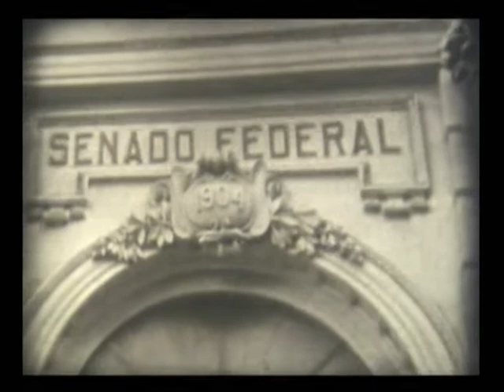o outro lado do rio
The present movie is a kind of remake or a sequence of the previous one published. In that case it should be named “Carlos & Olga II”. Actually, I named it “o outro lado do rio” (the other side of rio (river)). The following remarks may explain this title.
In addition to the material already shown  before, there was a separate small reel documenting Pisti and Olga's honeymoon filmed in color. Unfortunately , time was cruel to this particular film wearing off the celluloid in many parts.
However, I had found a black and white movie documenting Rio filmed in 1948. Pisti had been there after attending a prestigious medical congress where he was invited to present his doctorate thesis. This film had two parts. In the first some buildings are shown, the first among them the Osvaldo Cruz Institute (Manguinhos) with its moresque façade where high level of biomedical research is undertaken since the nineteeth century. The second part is a poetic view of the Paquetá island. Pisti must have fallen in love with the place and its community. He appears to be longing for a love affair which would include marriage and children. The sequences are all very beautiful. He took his new wife there perhaps to make come true what he longed for around there three years before. Therefore, I decided to edit the old film together with the spared sequences of the color film. I hope the result is satisfactory. Pisti was a real talented film maker in my opinion. It is a pleasure to explore and bring back all these images. The second part's song named “o grande amor” means “the great love”. The lyrics were written by Vinícius de Moraes our most beloved Brazilian poet.